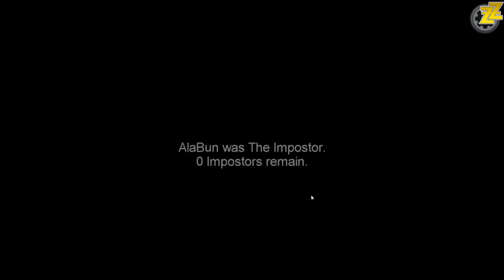18 minute de impostori dând cu mucii in fasole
Canalul de Heroes of the Storm

Daca vreti sa jucati cu noi in urmatoarele live-uri, si sa fiti la curent cu canalul si cand si cum mai facem streamuri, dati join aici!

Daca vreti sa ajutati canalul, nu uitati sa dati un like, un sub, un comment, dati de stire ca existam la prieteni, parinti, bunici, caini si pisici!

 Multumesc!